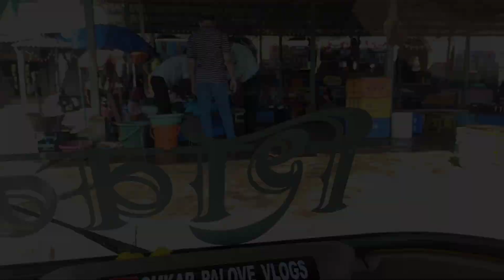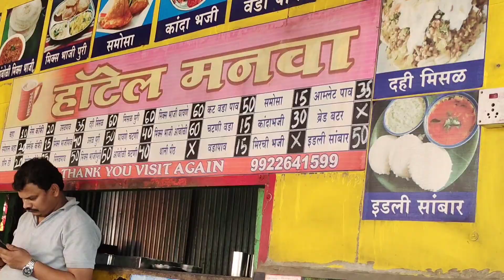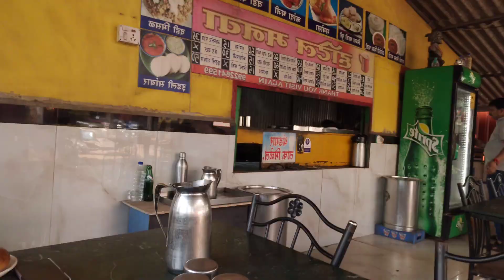आज भाड भेटल देवबाग beach 🏖️ , पर्यटकांची गर्दी | फुल्ल traffic आणि | कुडाळ मनवा हॉटेल चा नाष्टा 😘